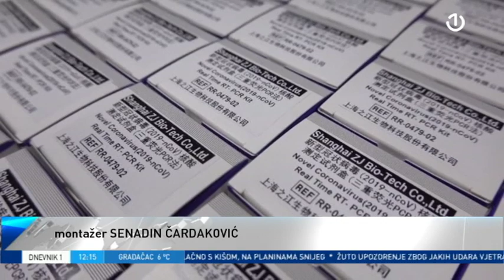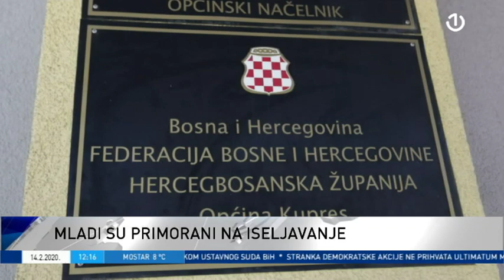Dnevnik 1 - 14.02.2020.